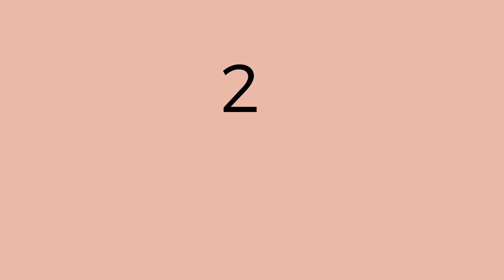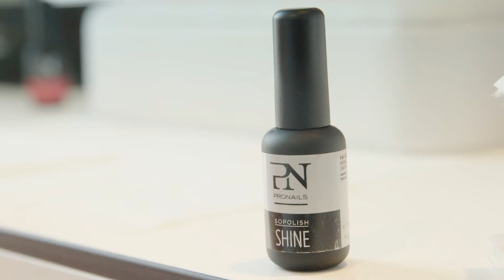Certified Application Method Sopolish ENG